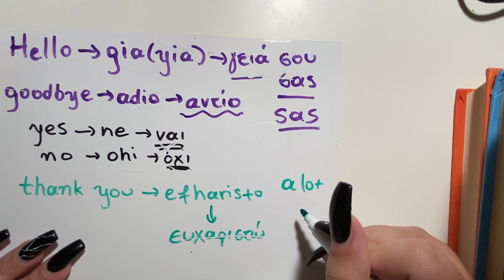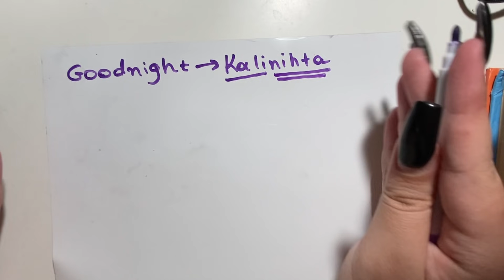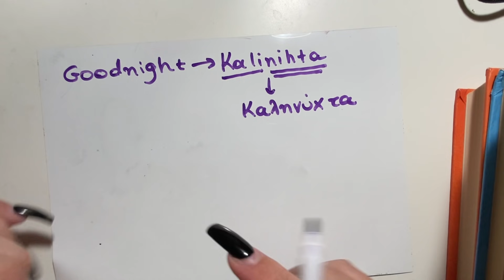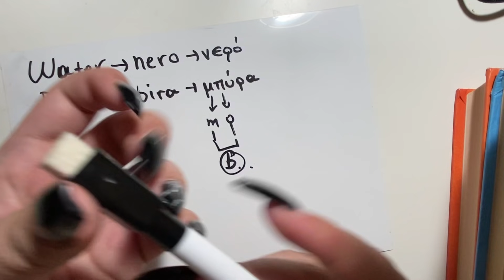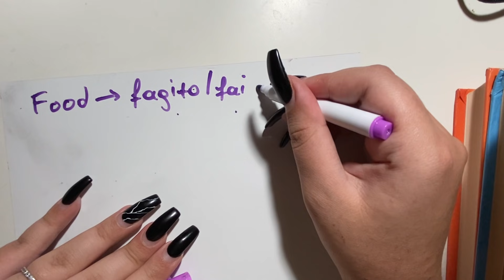ASMR | Teaching you Greek | Σου μαθαίνω ελληνικά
I’m trying to buy 2 mics for the best possible experience, so if you’re enjoying my content, it would be amazing if you’d helped me in any way!!! ( I’m communicating with you via email to thank you personally)🌸✨💞

My channel’s Instagram: @zeneias.asmr

I make custom/personalized videos, just DM me! If you can not afford an expensive video, do not worry about it. we’re going to talk about the issue and reach to a nice cheap price❤️

BUT if you’re asking for inappropriate content, your message is automatically ignored and deleted.

If you want to contact with me :
Personal insta : ifigeneia_porichi

Hope you truly enjoy!! I love you all so freaking much guys xxx